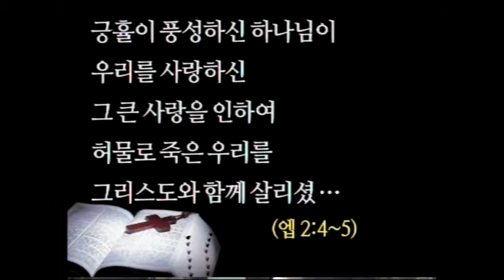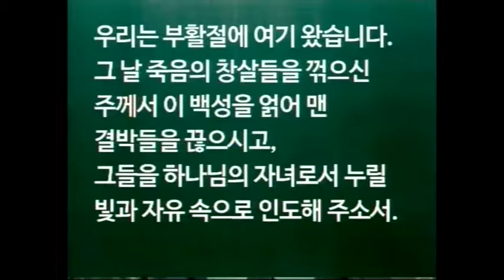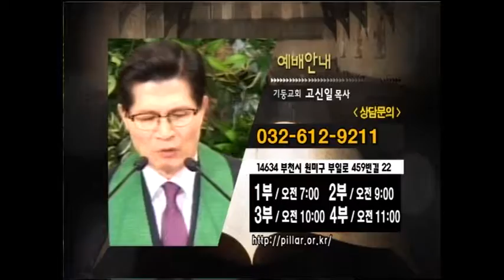(단비TV) 고신일 목사- 할 수 있는대로